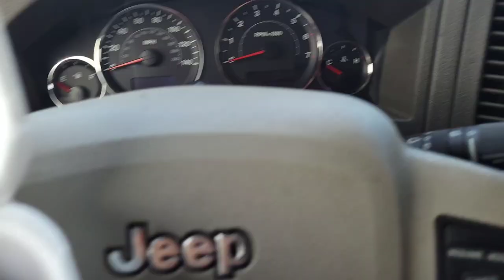Is the Gyro an underrated Chicago street food?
Trying out my favorite gyro in Chicago. Is it the most underrated street food in Chicago?